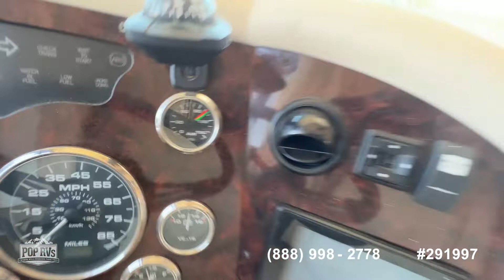[SOLD] Used 2001 Endeavor 38CDS in Willington, Connecticut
This RV has been sold  (Washington, DC).  Viewers who viewed this RV were most likely to view the following comparable listings, which are still for sale:

1998 American Tradition 38TTF in Elwood City, Pennsylvania - $33,500

2002 Tiffin Allegro Bus 40RP in Waymart, Pennsylvania - $39,995